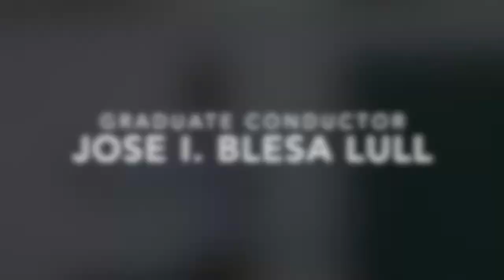Sketches on a Tudor Psalm (Rehearsal Excerpts)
Jose I. Blesa Lull rehearses Fisher Tull's Sketches on a Tudor Psalm with the UMass Wind Ensemble (University of Massachusetts Amherst ). October 2019.